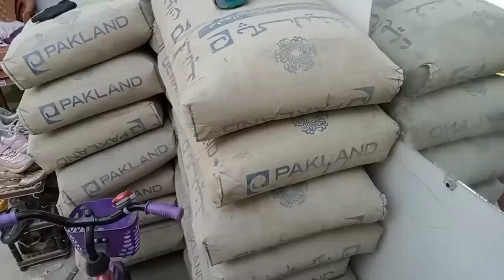ghar banana shuro hogaya😍dal chawal banye| Zoha Beauty Vlog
Zoha Shaikh 431